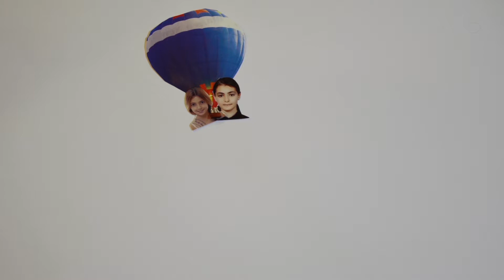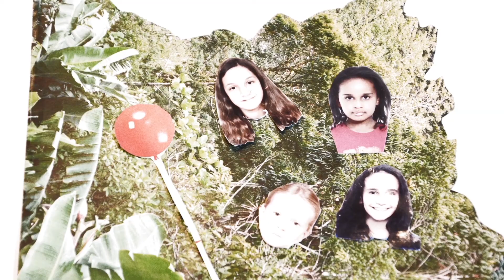Le samedi, c’est permis !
"Le samedi, c’est permis ! "  est un dispositif de workshops créatifs gratuits, initié par le département design graphique - digital design de l’ESAV Marrakech et animé par des étudiants MASTER.
Cette initiation au "Stop Motion » a été réalisé en une matinée avec des lycéens et des collégiens de l'établissement Victor Hugo de Marrakech.
Quelques matières découpées sont mises à leur disposition, ils ont 45 minutes pour inventer une courte histoire et la filmer. Le traitement graphique et sonore est réalisé dans la foulée…